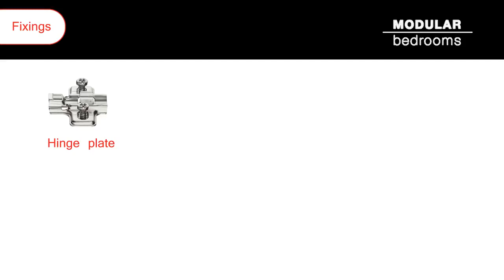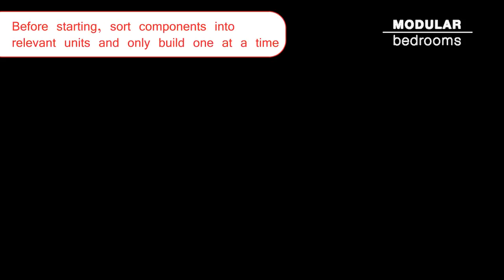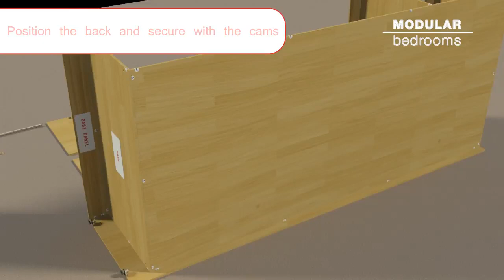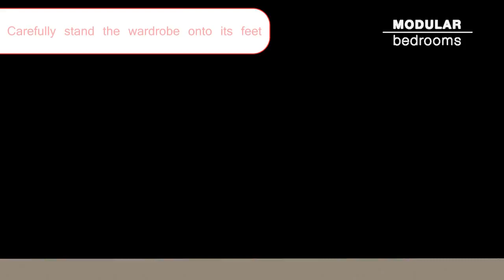An animated assembly instructions video I made for a Wardrobe for ModularBedrooms